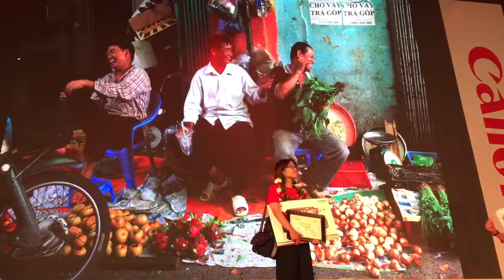Giải Đặc Biệt Canon Marathon 2016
Giải đặc biệt Canon Marathon 2016 - HCM thuộc về 1 cô giá trẻ.
Canon Marathon 2016 là 1 sân chơi rất bổ ích cho các bạn trẻ mới bắt đầu chơi nhiếp ảnh. cũng như những bạn có thâm niên trong nghề.
Mình chỉ được 1 giải Bức Ảnh Hài Hước Nhất!! cũng vui. Thanks Canon